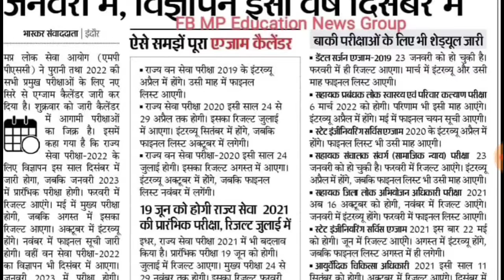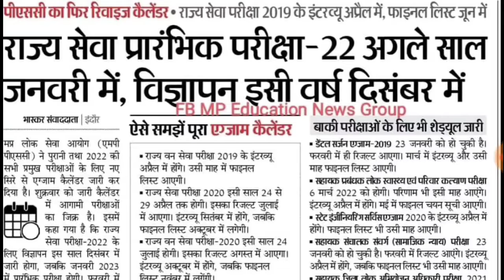Mppsc exam calendar update।।mp psc exam schedule।।mppsc latest update।।mppsc exam date announced।।